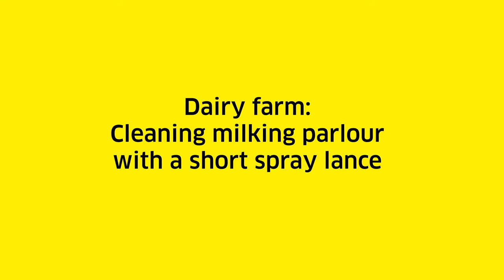Πώς να καθαρίσεις αποτελεσματικά την αίθουσα αρμέγματος με υψηλή πίεση | Kärcher Greece